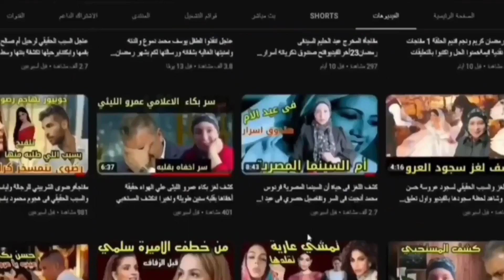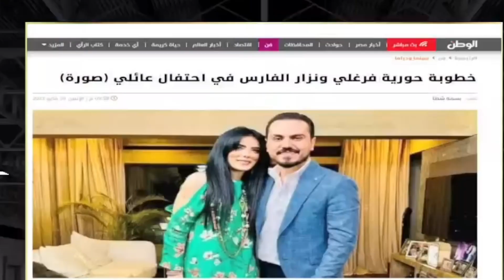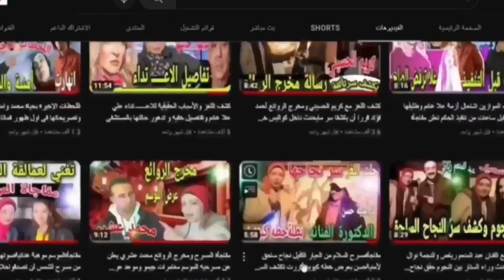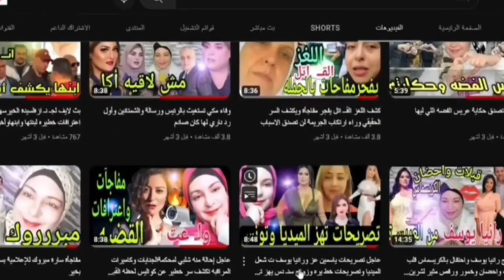مفاجأة حورية فرغلي ورفع قضية رد شرف علي نزار الفارس بعد.ماحدث بينهما بشقتها ورده المحرج عاوزة تتحب